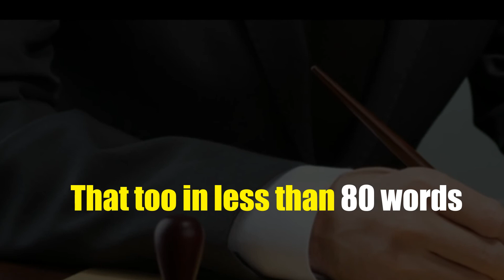Legal Shorts; Read Judgments of 500 pages within 80 words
We know your time is precious and judgments are complex and lengthy. And, therefore, it is time consuming for you to reach every precious judgments of the Court.
Don’t Worry, here we read judgments from all the sources, handpick the best judgment with effective precedent from across categories and provide you the cream of those precedents within 60 - 80 words each.
So if you value your time, spend just a few minutes with us and know all about Into Legal World.
Happy Reading.